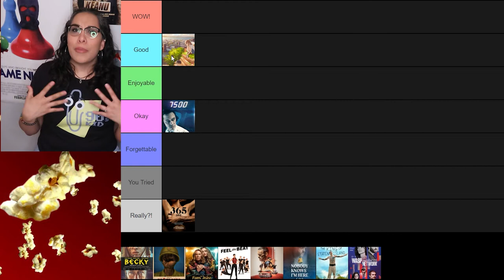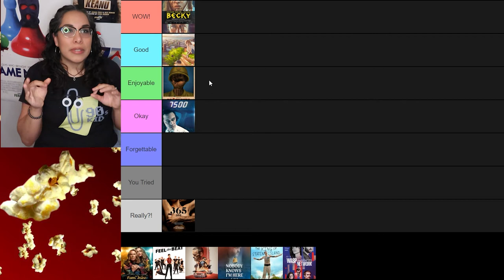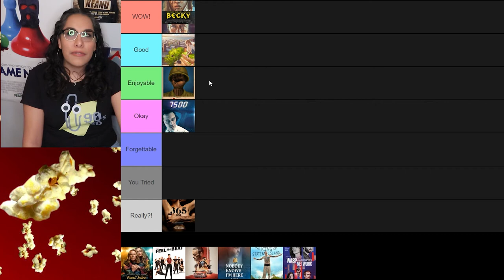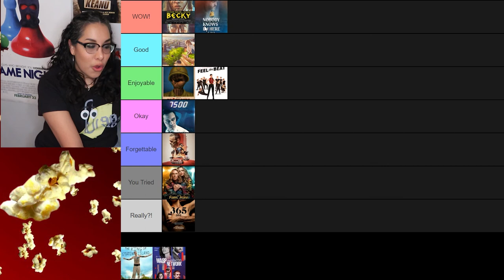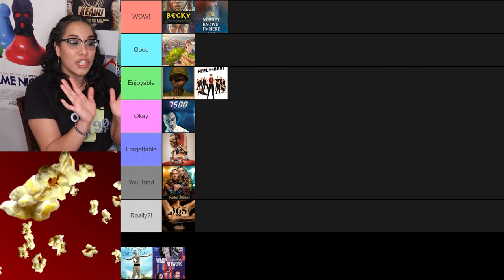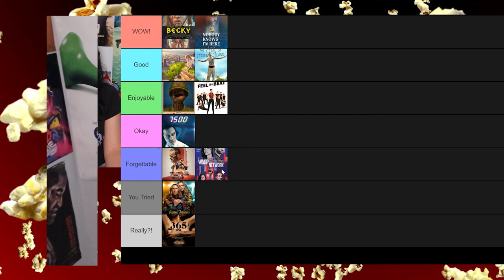June 2020 Movies Ranked! (Tier List)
Today, we rank the Best and Worst Movies of June 2020 that I have seen!